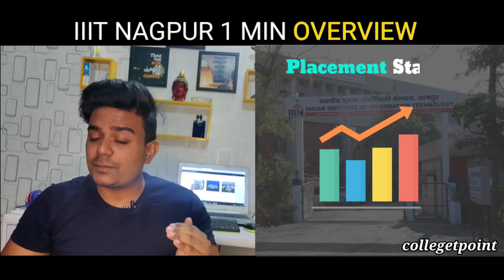IIIT Nagpur quick update#IIITNAGPUR#PLACEMENT#CUTOFF#IIITNAGPURSHORTS#shorts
"Collegetpoint" Application link (Detailed Placement Fee Cutoff)